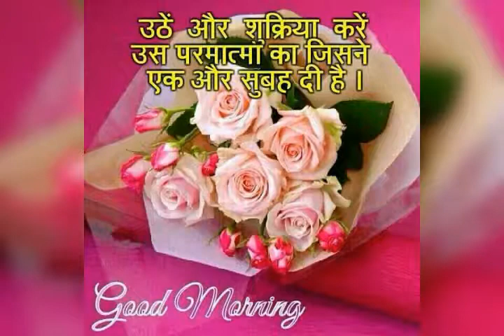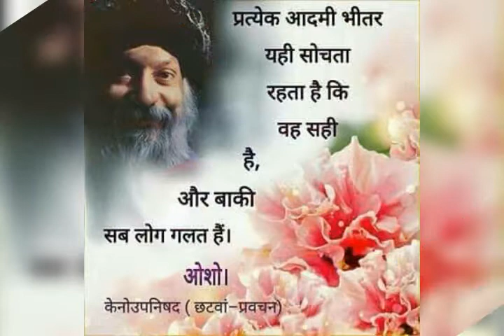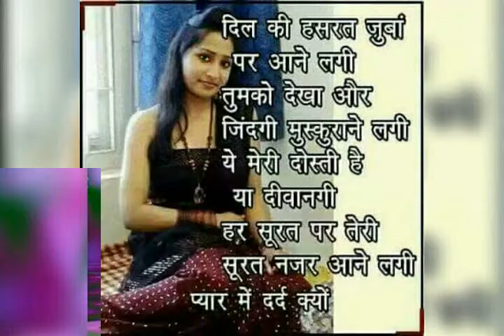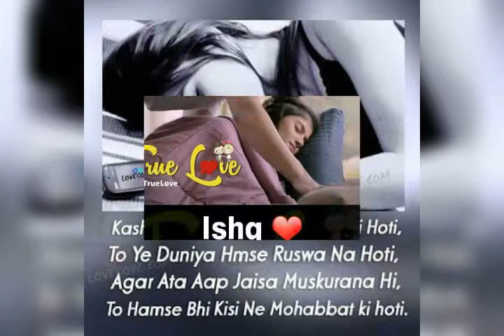Diwakar chaudhary Ramwapur pathak Siddhartha nagar